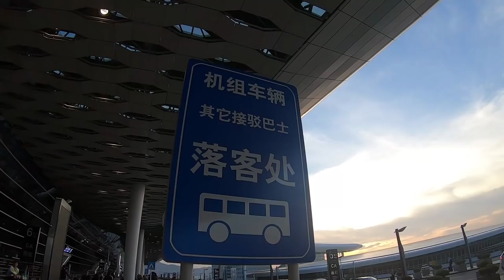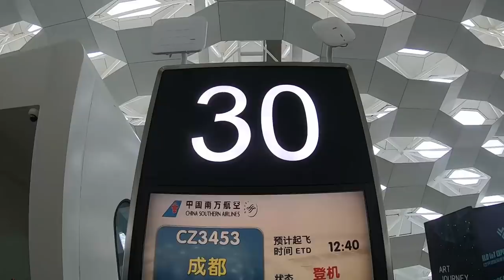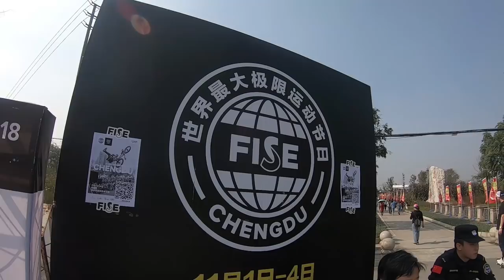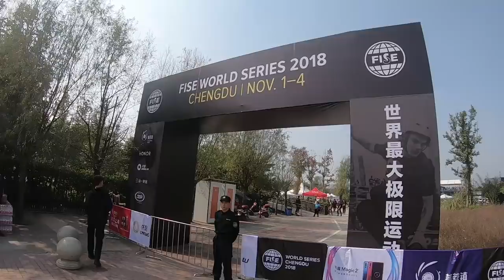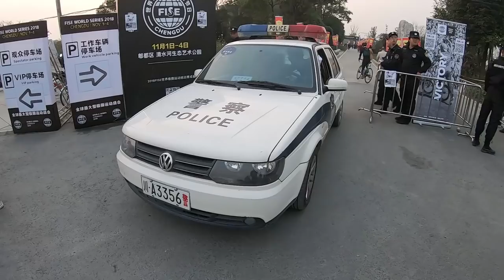OMYLEM FIRST CLASS DO ČÍNY? + První den na závodech v Číně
Pokaždý když jedu do Číny, tak mám jistotu, že tento trip si zapamatuju na celý život, nikdy nevíš co se stane :). V polovině BaliTripu jsem se vydal do Sečuánské metropole Chengdu na závody FISE WORLD, kde byla i početná česko-slovenská parta + dalších X kámošů z celého světa. Celý týden byla sranda doslova 24/7. Co vše se stalo po cestě a první den sleduj v tomto videu. Párty na letišti, nespočet piv, první třída, nesnáze na letištích a miliony čínanů, to byl první den v nejlidnatější zemi světa.

Nový video vždycky v úterý v 17:00!